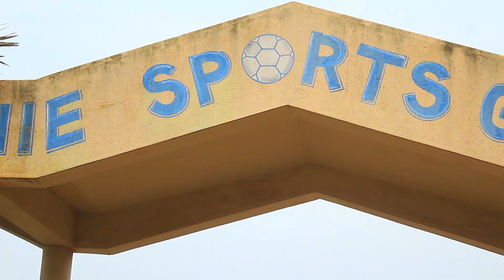I'm here to reminding you on 31 December at Richie primary school. (Richie play Ground).